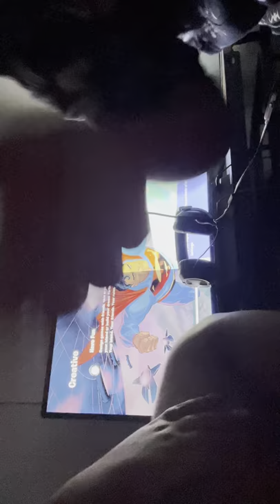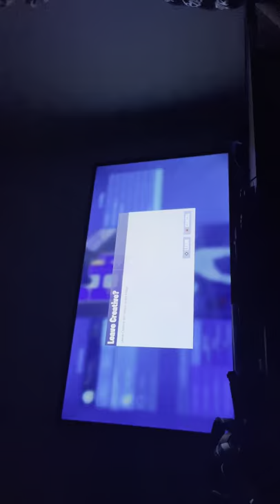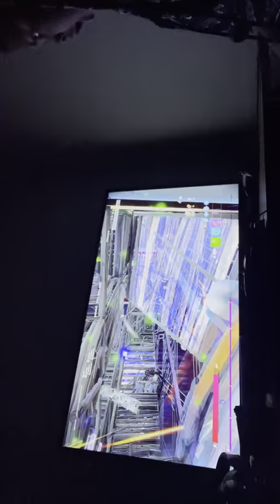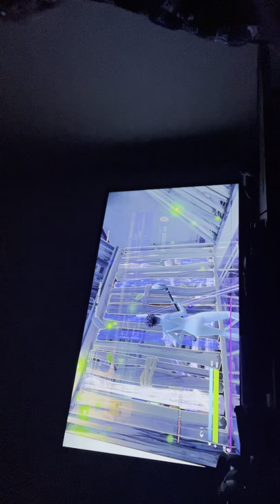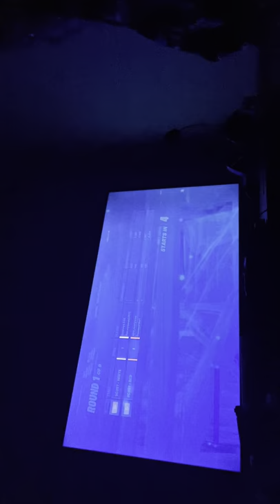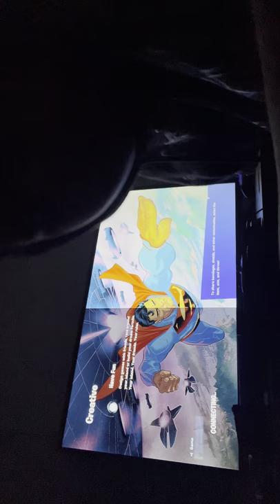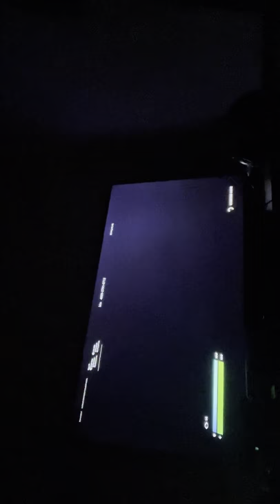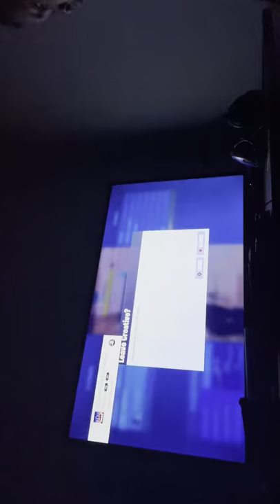September 14, 2021